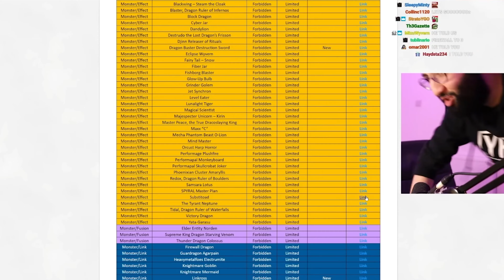I TOLD YOU!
I did a Digimon Market Watch on Monday, and made a prediction that happened to come true!